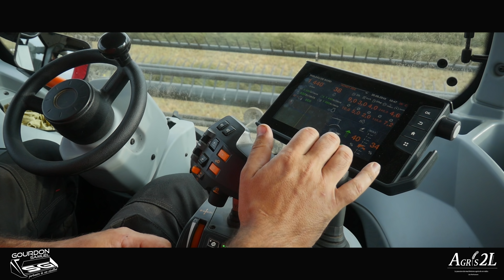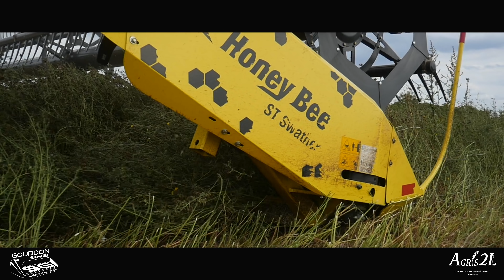INSOLITE | Suivez SAMUEL en marche arrière à faucher, andainer de la luzerne !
Aujourd'hui après un petit temps d'absence je reviens avec un VALTRA T174 serie UNLIMITED ! Equipé en poste inversé SAMUEL travaille en marche arrière pour faucher, andainer à l'aide de sa coupe HONEY BEE de 6,40m. Pour toute prestation dans le grand ouest n'hésiter pas à le contacter via sa page Facebook. le lien ci dessous :